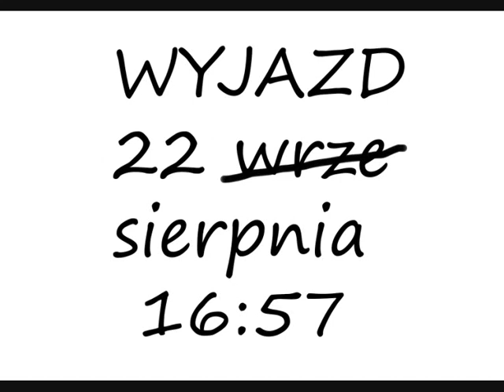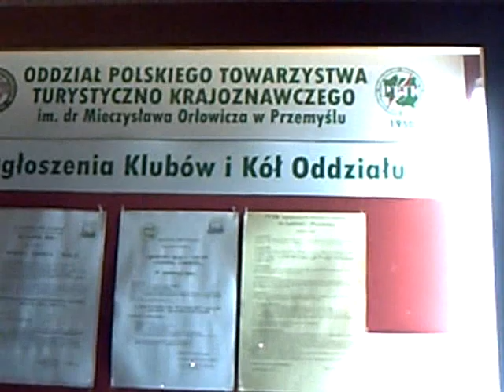The Eye Team - LWÓW 2010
Cześć pierwsza podróży ET do Lwowa z sierpnia 2010. Warszawa- Przemyśl - Medyka